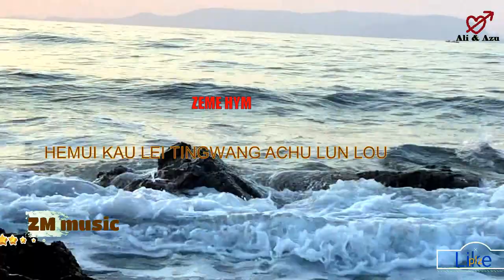𝘇𝗲𝗺𝗲 𝗴𝗼𝘀𝗽𝗲𝗹 𝘀𝗼𝗻𝗴 || 𝗛𝗲𝗺𝘂𝗶𝗻𝗲 𝗸𝗲𝘇𝗶𝘁 𝘀𝗲𝗱𝗲 𝗽𝗮𝗻𝗴𝗶𝗮 𝗵𝘂𝗶 𝗺𝗮𝗸𝗹𝗲𝗶 || 𝗔𝗹𝗶&𝗔𝘇𝘂 ||𝟮𝟬𝟮𝟭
@Alizz82969486=tweeter